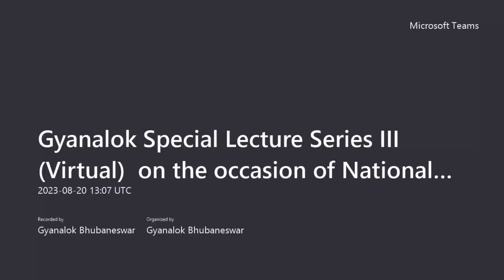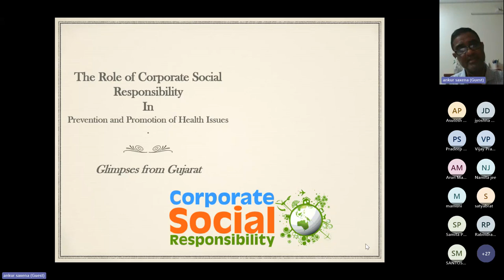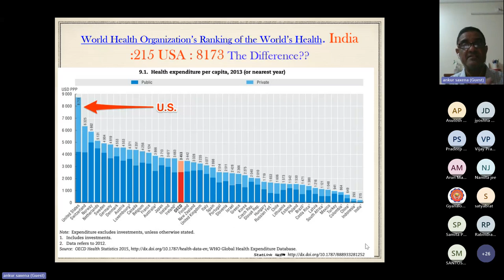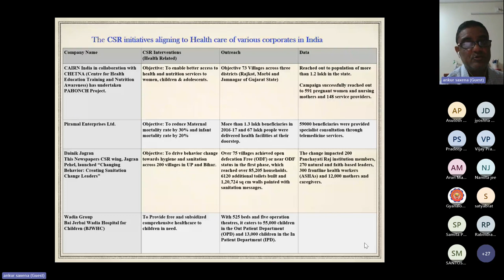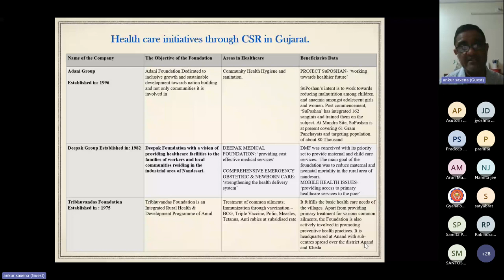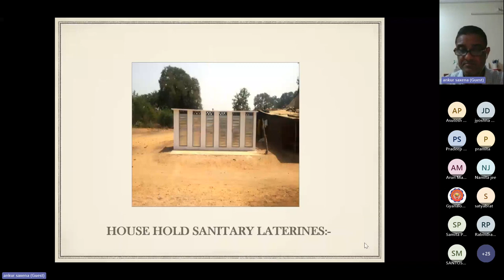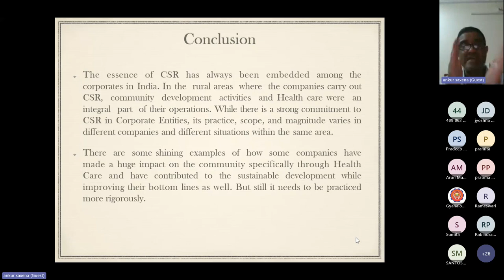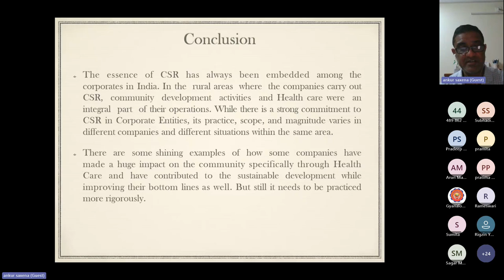Gyanalok Special Lecture Series Lecture 2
To celebrate the National Social Work Week 2023, the Second Lecture of Special Lecture Series organized by Gyanalok Trust has been successfully held today. The lecture was organized in collaboration with National Association of Professional Social Workers in India (NAPSWI), Department of Social Work, Directorate of Distance & Continuing Education (DDCE), Utkal University, Odisha and Kalahandi University, Bhawanipatna, Odisha. The lecture was delivered by Prof. Ankur Saxena, Secretary, NAPSWI, India on the topic CSR in India. Team Gyanalok sincerely thanks to the speaker for an erudite presentation on the topic, all the collaborator of the lecture series (NAPSWI, DDCE-Utkal University & Kalahandi University) and all the participants for patient listening.